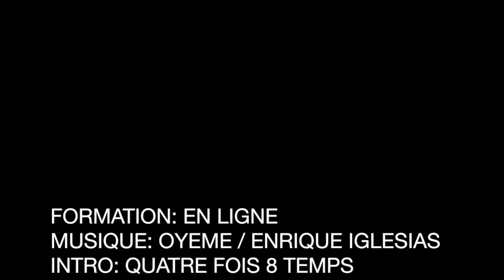Touch Me Tonight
Chorégraphie Touch Me Tonight